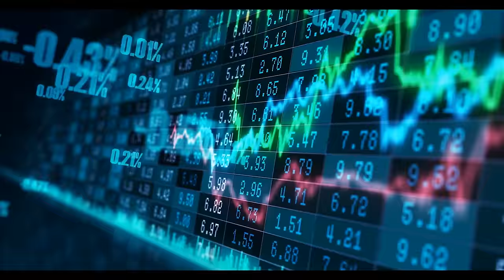From Corporate Executive to Climate Activist: Ben Tolhurst's Journey to Sustainability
In this inspiring conversation, Chris Caldwell talks with Ben Tolhurst a former corporate executive who left his high-paying job to become a full-time sustainability activist.

Ben shares his personal journey, the challenges he faced, and the lessons he learned along the way.

They discuss the importance of corporate activism, the need for businesses to take a stand on social and environmental issues, and the role of individuals in driving change.

"Those people were business people. They were CEOs. They were owners. They were founders, they were employees. And they were holding placards and waving banners, stood outside demanding no new fossil fuels. So this concept that business and activism don't fit together isn't quite right."

"You know, this is this is a war effort that we need a marshall plan that we need, and we have to put aside political differences, ideological differences, business versus academics versus anyone else."

Ben is very clear . . .

From Corporate Executive to Climate Activist: Ben Tolhurst's Journey to Sustainability -  a must-watch for anyone looking to make a difference in the world and create a more sustainable future